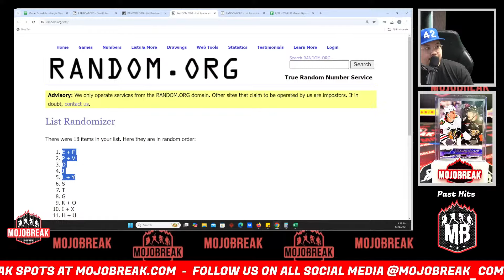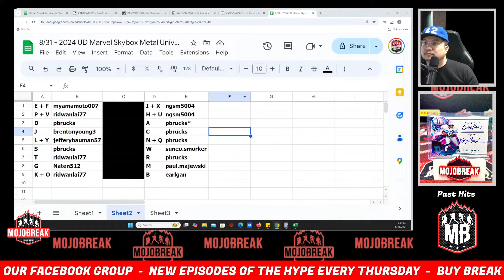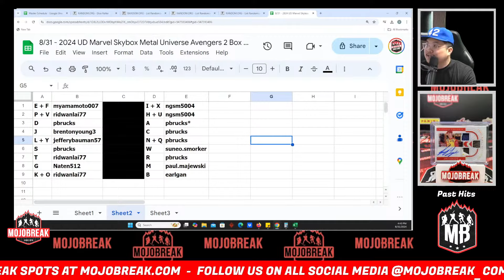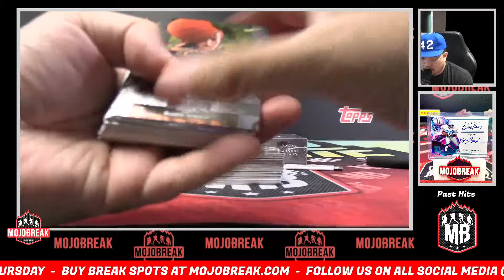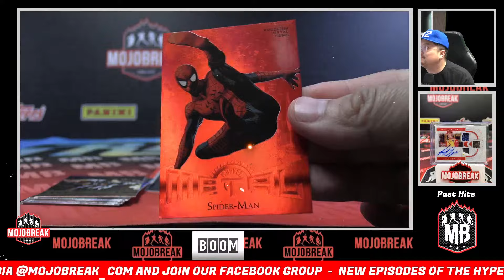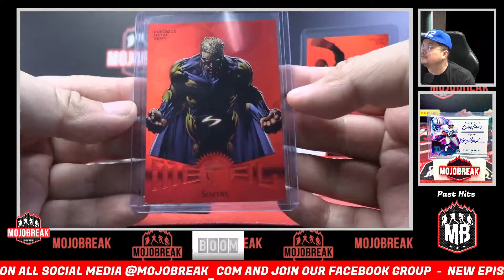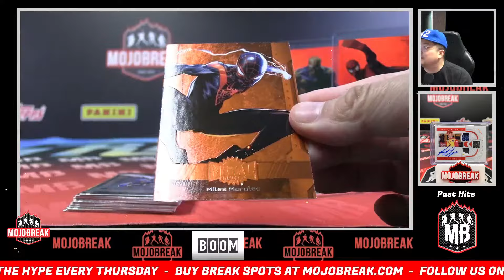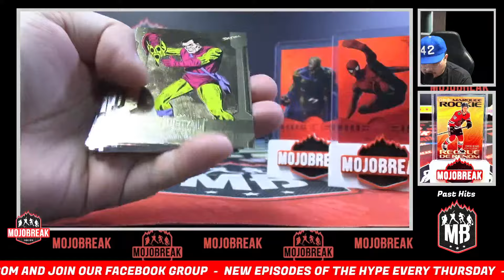Random Letter #5 - 2024 Upper Deck Marvel Skybox Metal Universe Avengers 2 Box Break - 08.31.24